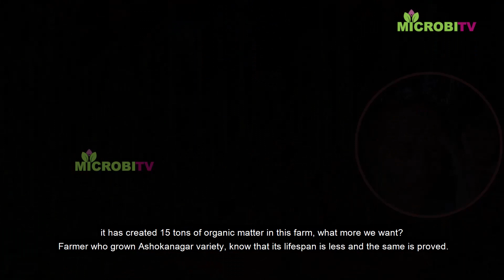ಅಶೋಕ ನಗರ ತಳಿ ಬಳಸಿದ ಅಡಿಕೆ ತೋಟಗಳ ಆಯಸ್ಸು ಕ್ಷೀಣ | Danger alert for areca nut growers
ಅಡಿಕೆ ಸಸಿಗಳಿಗೆ ಬೀಜಗಳನ್ನು ಆಯ್ಕೆ ಮಾಡುವಾಗ ಈ ಮಾನದಂಡಗಳನ್ನು ಕಡ್ಡಾಯವಾಗಿ ಅನುಸರಿಸಬೇಕು. ಇಲ್ಲವಾದರೆ ಕೆಲವೇ ವರ್ಷಗಳಲ್ಲಿ ಭಾರಿ ದಂಡ ತೆರಬೇಕಾಗುತ್ತದೆ. ಅಶೋಕ ನಗರ ತಳಿಯ ಬೆಚ್ಚಿ ಬೀಳಿಸುವ ವಿಶೇಷತೆ ಏನು ಗೊತ್ತಾ? 2 ಎಕರೆ ಅಡಿಕೆ ತೋಟದಲ್ಲಿ 15 ಟನ್ ಗೊಬ್ಬರ ತಯಾರಿಸಿಕೊಂಡ ಅಡಿಕೆ ಬೆಳೆಗಾರ. ಈ ಅಡಿಕೆ ಬೆಳೆಗಾರರು Facebook, youtube ನೋಡಿ ಕಲಿತ ಪಾಠವೇನು ಗೊತ್ತಾ? ಡಾ.ಸಾಯಿಲ್ ಜೈವಿಕ ಗೊಬ್ಬರಗಳಿಂದ ಅಡಿಕೆ ಇಳುವರಿ ಹೆಚ್ಚಳ, ಗಿಡಗಳ ಆರೋಗ್ಯದಲ್ಲೂ ಸುಧಾರಣೆ, ಮಣ್ಣಿನ ಫಲವತ್ತತೆಯೂ ಉತ್ತಮ.
These criteria must be followed while selecting seeds for nut seedlings. Otherwise, you will have to pay a huge fine within a few years. Do you know? What’s the specialty of the Ashoka Nagar areca nut? Areca nut farmer produced 15 tons of manure at low cost. Betel nut growers learnt many lessons just by watching Microbi tv on Facebook and YouTube. Dr.Soil biofertilizers increase nut yield, improve plant health and improve soil fertility.